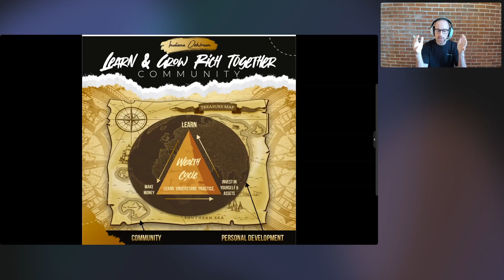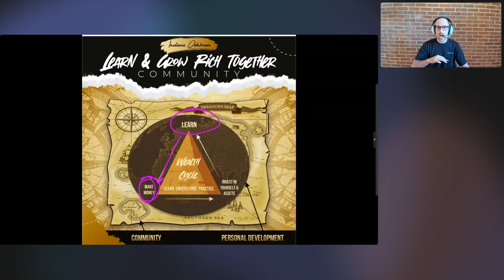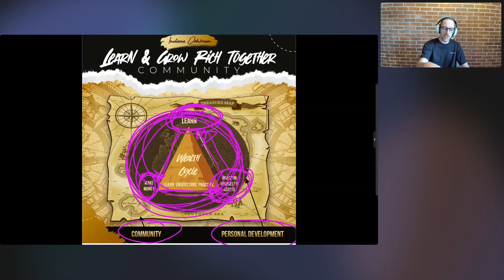You Can't Make Money Without Community - Join Ours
Join our FREE Skool Community!

All of our MasterClasses are available to everyone at no cost!